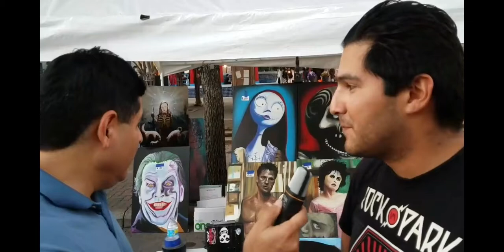LA GLORIA PART 1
Mexican Art Festival